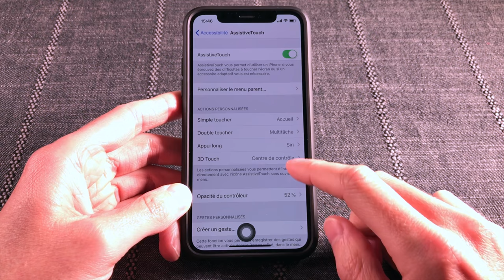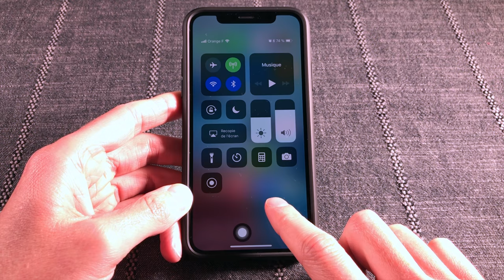iPhone X : comment créer un bouton Home virtuel